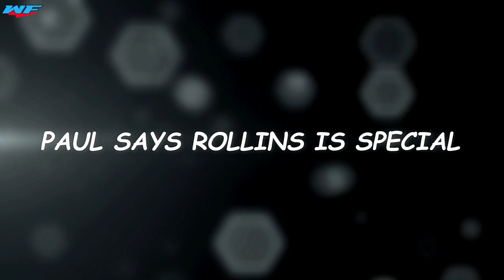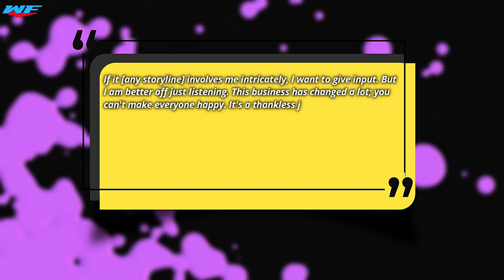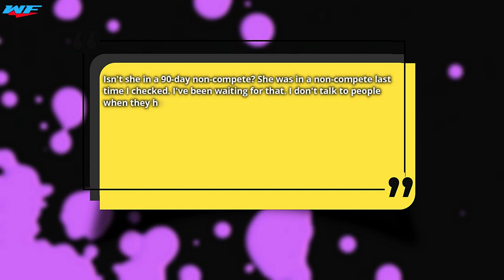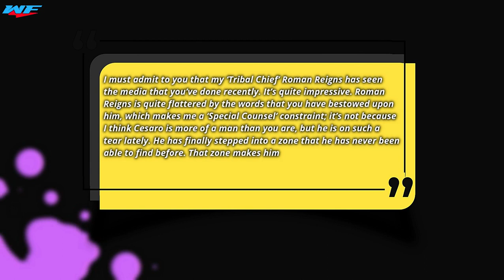Roman Reigns Reacts To Seth Rollins' Praise| Zelina Vega Joins AEW After WWE Release| WWE news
Roman Reigns' reaction to Seth Rollins praising him revealed. On this week's episode of Talking Smack, Paul Heyman revealed Roman Reigns' reaction to Seth Rollins' latest comments about him. Paul Heyman and Seth Rollins had an interesting discussion about Rollins' current feud with Cesaro on WWE SmackDown. While talking about Cesaro, Heyman had a message to share with Seth Rollins from none other than The Tribal Chief, Roman Reigns.
Vega, was released from the WWE in November 2020 after disagreements over WWE's third-party edict. Trinidad's 90-day non-compete clause recently came to an end, and there has been a lot of speculation regarding her next destination.